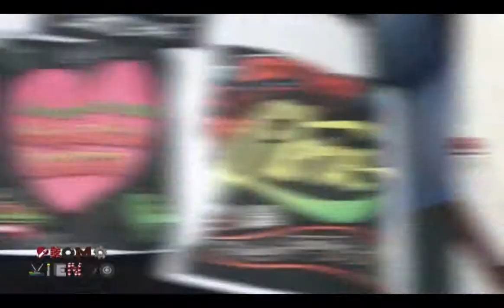Reportaje Promoviendo - Polos con estilo Chicha